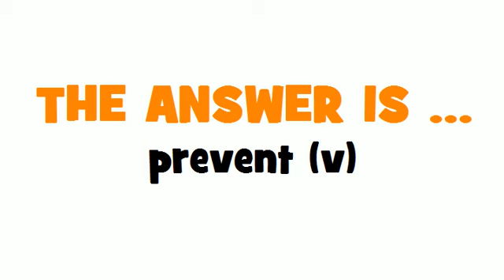FROM FRENCH TO ENGLISH = éviter